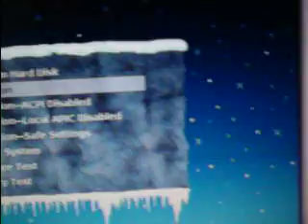OpenSuse 10.2 Christmas Boot Loader